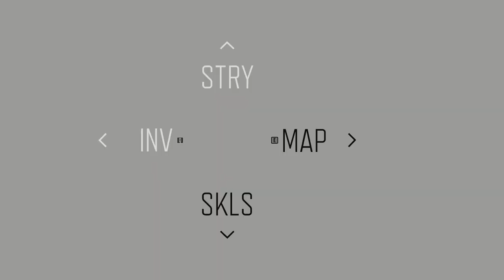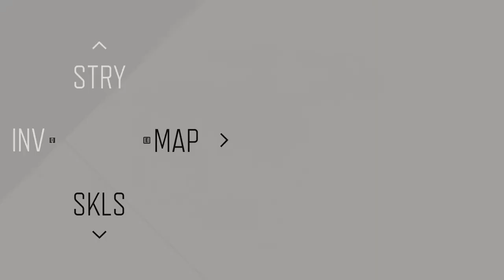Days Gone | PART - 18 | Infiltration | 767 Days Gone | Gameplay Walkthrough (PC).